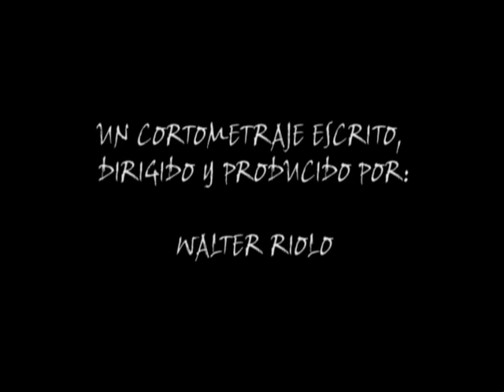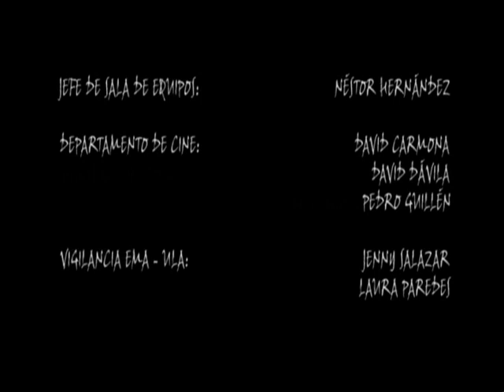Libre Albedrío - por Riolo Walter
Una historia inspirada en el anime y el manga, que trata de un mundo donde en realidad no existe la propia voluntad. Cuenta un simple momento, en donde el "libre albedrío", es puesto a prueba.

Primer corto ficción realizado por Riolo F. Walter